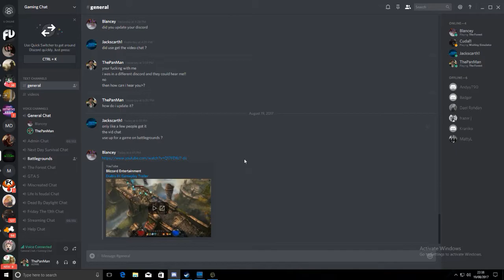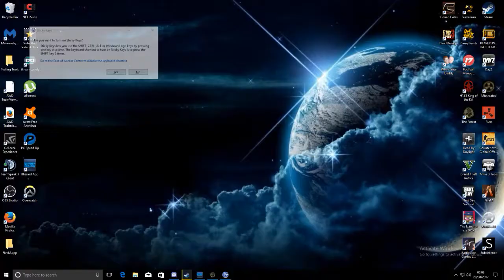The Forest live stream Brand New Series (Co-Op Series) #1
GPU: GeForce GTX 1050 Ti
CPU: AMD FX(tm)-8300 Eight-Core Processor
Memory: 8 GB RAM (7.98 GB RAM usable)
Current resolution: 1920 x 1080, 60Hz
Operating system: Microsoft Windows 10 Home